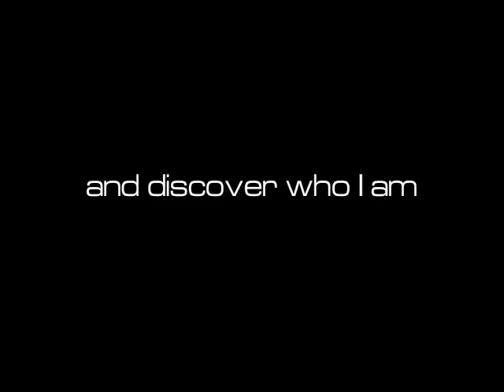Brazilian Jiu Jitsu | The Hammer and the Nail | Competitions | ROYDEAN.TV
Roy Dean is a world class martial artist and acclaimed instructor, with black belts in Kodokan Judo, Aikikai Aikido, Seibukan Jujutsu, and Brazilian Jiu Jitsu. Get immediate access to his easy to follow instruction

With over 25 years of experience, Professor Dean is able to explain powerful insights into the art of jiu jitsu, for beginners and experts alike.  His cutting edge instructional apps, DVDs, and downloads have been highly influential, and highly effective in raising the skill level of martial arts practitioners around the world, solely through his video instruction.

If you're looking for grappling, self defense, or MMA techniques, ROYDEAN.TV is an opportunity to learn grappling from the best, and discover more about yourself, while getting fit and confident at the same time.  An entire family can watch, train, and learn on a single subscription, on any device, anywhere in the world.

ROYDEAN.TV presents the art of jiu jitsu in the best light possible. Every inspirational instructional from Professor Dean is included, along with the latest projects, techniques, concepts, and stories from his evolving adventures.

But if you're the kind of person who wants to own the knowledge,  I encourage your purchase the The Collection immediately: